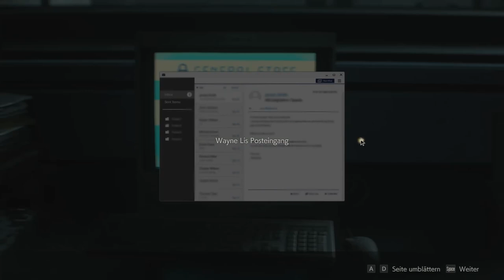RESIDENT EVIL 2 #15 🧟🏽 Dr. Annette Birkin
Resident Evil 2 Remake Part 15 Dr. Annette Birkin